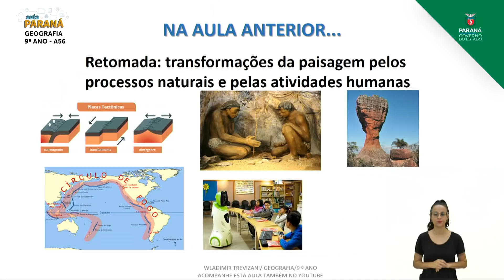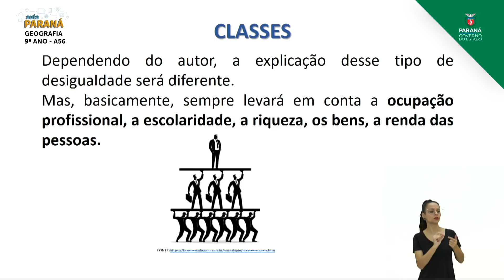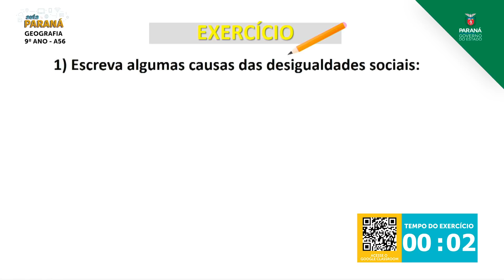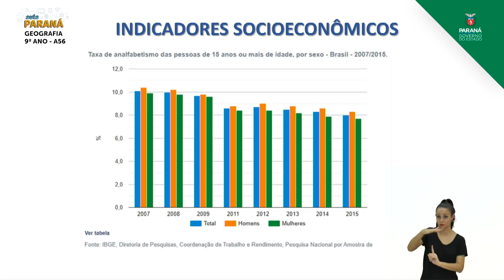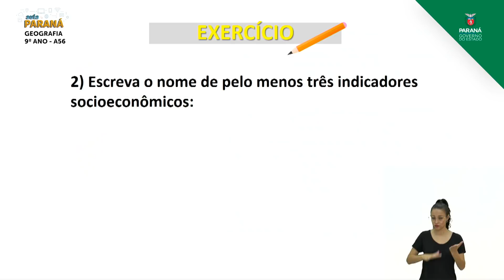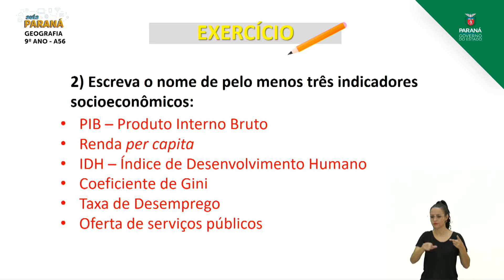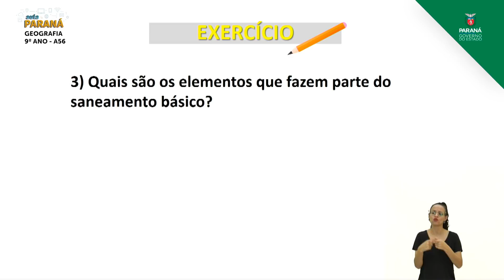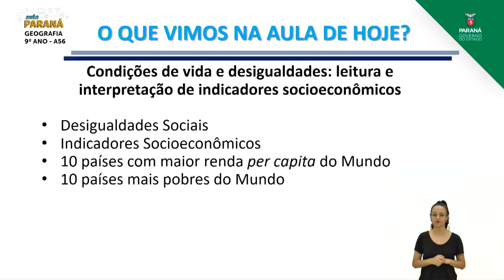9º Ano | Geografia | Aula 56 - Condições de Vida e Desigualdades: Leitura e Interpretação de Indi...